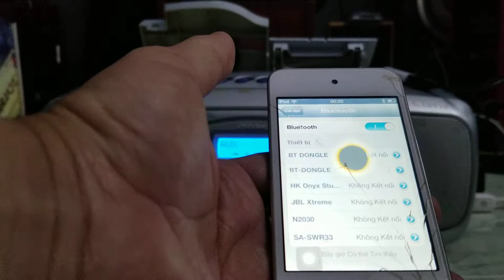Chơi usb bluetooth wa đường aux...